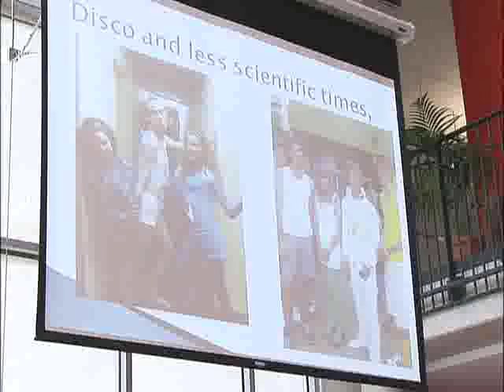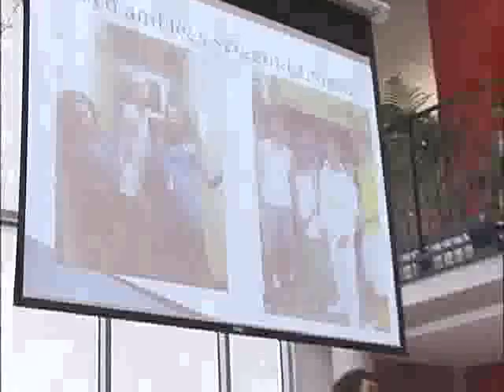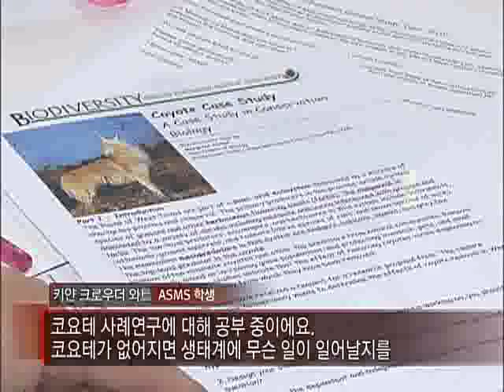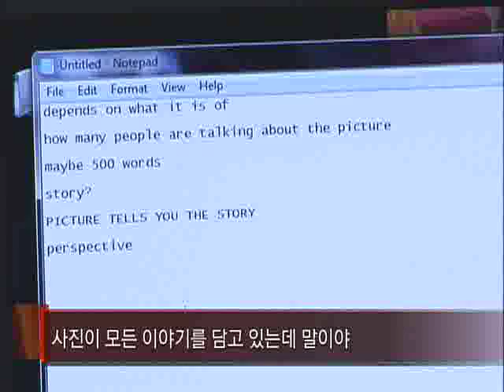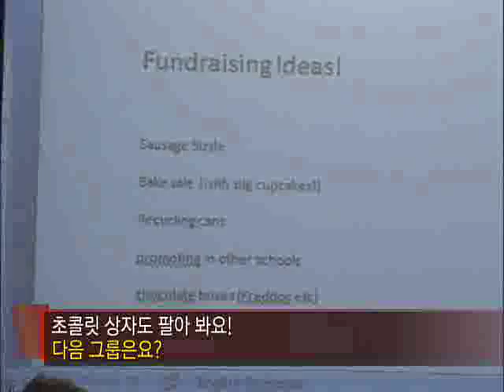세계의 교육현장 - Global Education Issue_호주 과학수학고등학교_#002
EBS 세계의 교육현장, Global Education Issue, 20100318, 두마리 토끼를 잡아라-호주 과학수학고등학교

천애의 자연환경을 가진 호주에 생태,환경 교육에 대해 알아본다